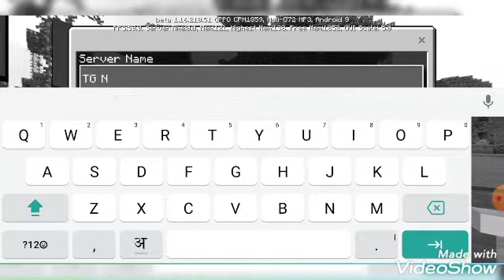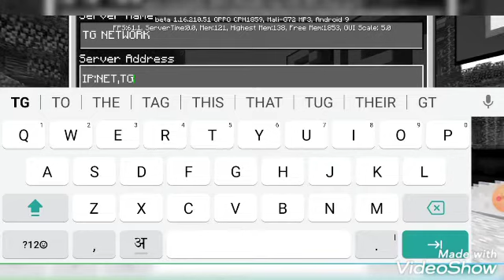TG NETWORK IN MINECARFT♥♥ 🙏🙏IN MOBILE